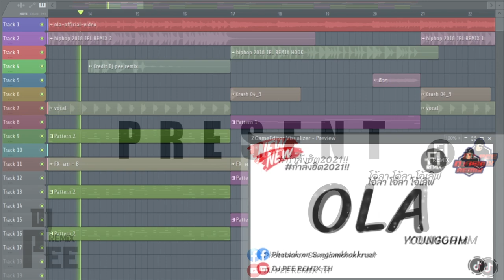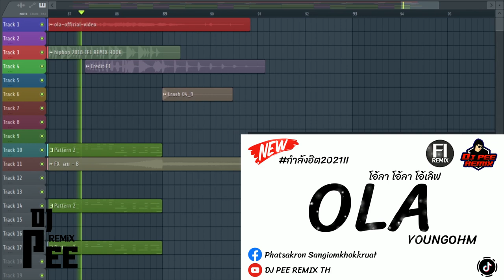กำลังฮิต2021!! (OLA - โอ้ลาโอ้ลาโอ้เลิฟ) แดนซ์ [[เบสแน่น]] เพลงไทยแดนซ์เพราะๆ | DJ PEE REMIX Ft.FI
Song : OLA (โอ้ลา โอ้ลา โอ้เลิฟ)
พี่ยังโอมบอกสุดเบสเพราะๆ
Remix By : DJ PEE REMIX TH
มาสนุกและมันส์กันต่อได้ในช่องทางนี้ Youtube👇
⭐ : DJ PEE REMIX THAILAND
- ขอไม่อนุญาตให้นำไปใช้ในการอัปโหลดในช่องของคุณ